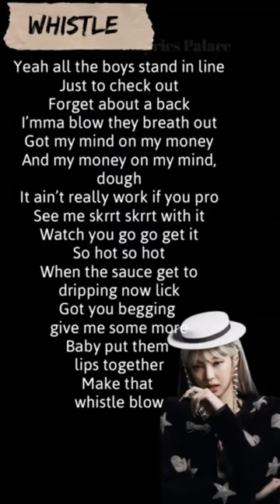BLACKPINK whistle Jennie Rap part